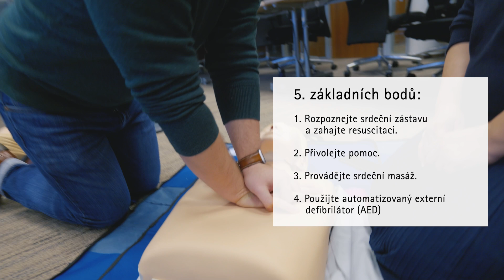Resuscitace dětí i dospělých s MUDr. Tomášem Bačkaiem | Podcast Medicína